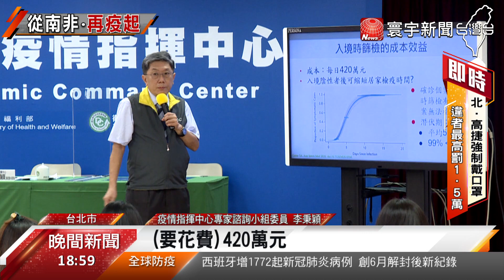國內增1例南非境外移入 堅不普篩 指揮中心 : 又貴又沒效｜寰宇新聞20200806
【寰宇新聞】

國內又新增一起境外移入個案，案477是和先前的案460、案461，一同從南非返台，但案477是直到隔離期間，才出現不適症狀，直到6日才確診!而5日晚間傳出，台灣到香港被驗出確診的病例，指揮中心證實，這名確診病例是台灣人，不過被先被檢測為陰性後，曾經離開過隔離的飯店後才又被驗出陽性，音　此暫時被列為香港本土病例，也讓外界掀起入境普篩的聲浪，指揮中心特別找來專家背書，強調入境普篩，又貴又沒效!